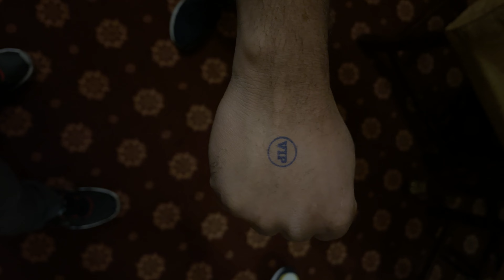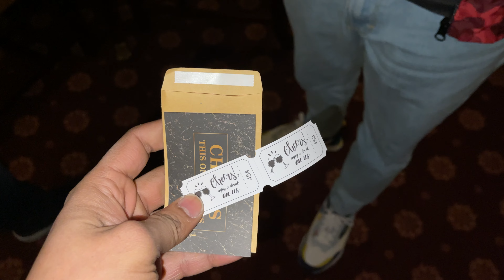UK lo Party culture yela untundi ? || Abroad vlogs || Mr.Reality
Please use Earphones for better quality...!!
Hello Everyone, This is a new video about Uk party culture...
We had a good time in Party, i have recorded the party and party culture here..
There are crazy people in the vlog chekout the vlog completely to see the culture...